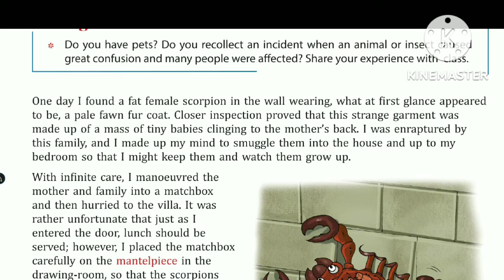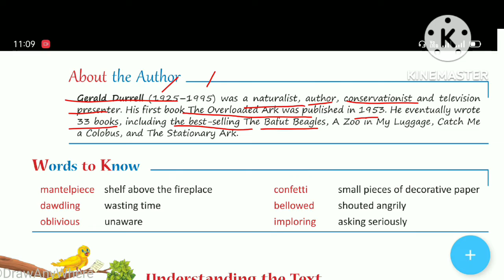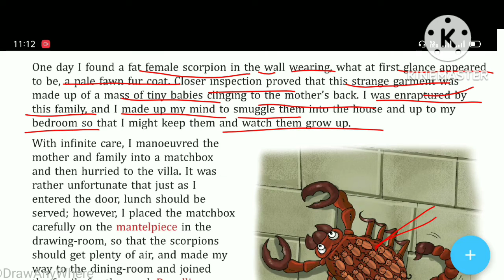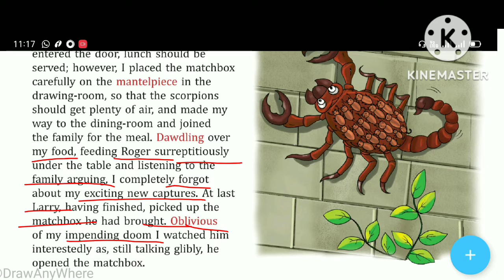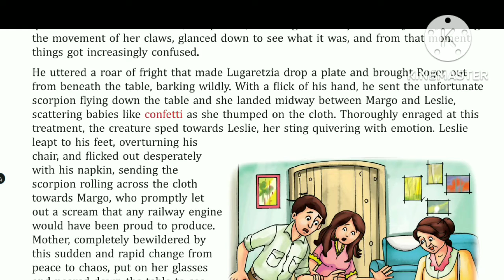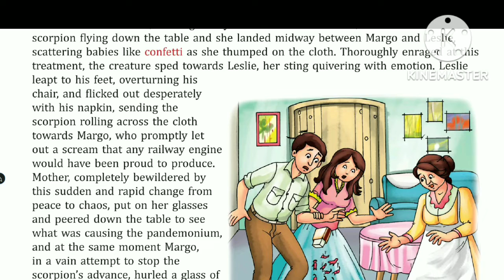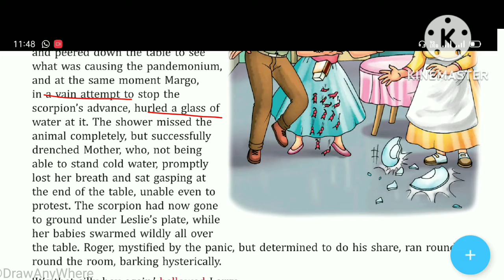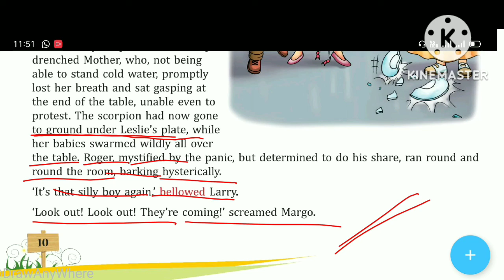The world in a wall | less time, full explanation | Skylark book.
The world in a wall is a story written by Gerald Durrell. in this story there was a scorpion who was carrying its tiny babieson its back and the narrator took the scorpion in a Matchbox and unknowningly the scorpion becomes the cause of chaos at the house of the narrator and at the same time it create so much fun sometimes furious and sometime ridiculous situation.

study table for regular updates
 Skylark book chapter 1.